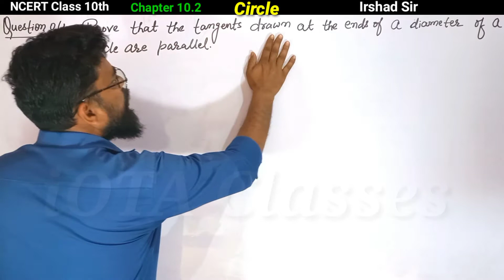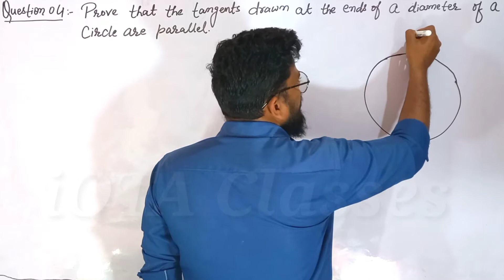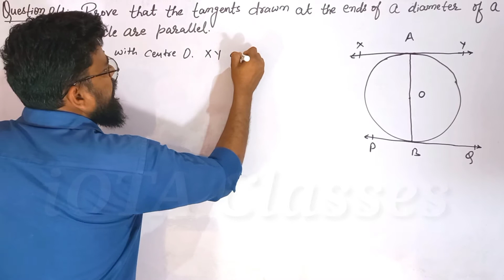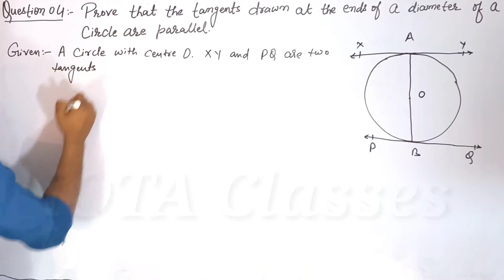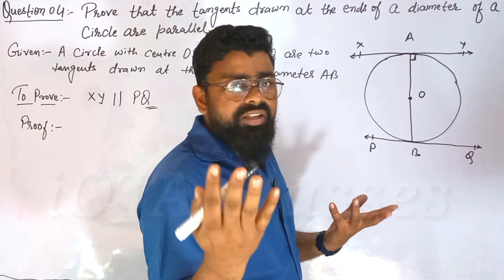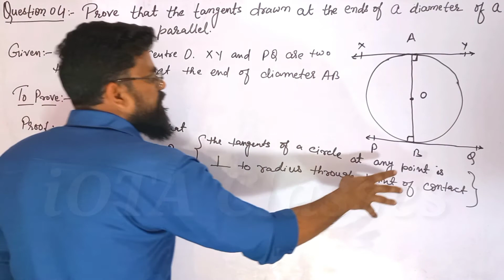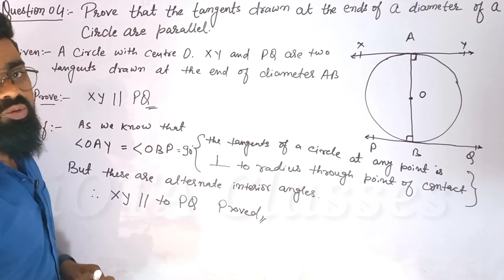Exercise 10.2 Q4 | Class 10 Maths | Circles | Chapter 10 | NCERT | Prove that the tangents drawn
Prove that the tangents drawn at the ends of a diameter of a circle are parallel

Theorem 10.1
Chapter 10
NCERT
Class 10th Math
Circle

class 10 math chapter 10 ex 10.2 Question 4

class 10 math ncert chapter 10 ex 10.2 Question 4

class 10 math chapter 10.1 exercises 10.2 Question 4

chapter 10 class 10th ncert maths

Ncert class 10 maths chapter 9 example 1

Don’t forget to suggest our channel.